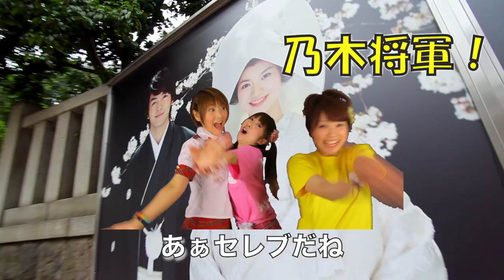『むりよ乃木坂』シャンプー【高画質】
呼ばれた気がする「シャンプー」です♪